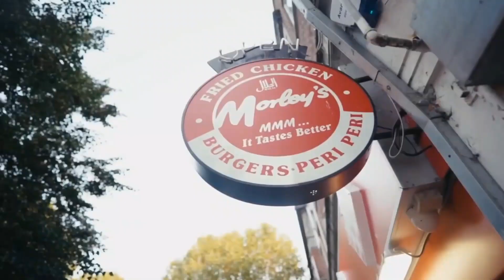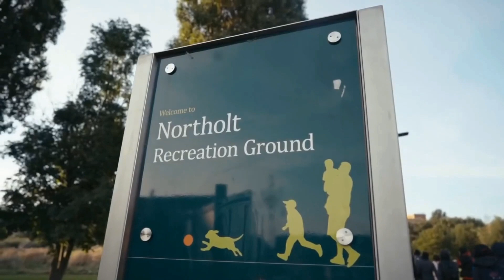#156 Workrate x NitoNB x AbzSav x 7th BWC Yanko - Armed 'n' Ready [Music Video]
THIS IS A MIX THAT I DID 💪🏼, I ALSO MIXED THE VISUALS 📊😤